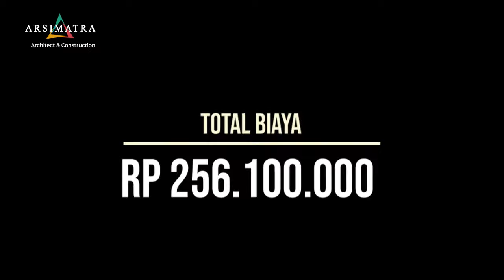#2 House Tour Sambil Menghitung Biaya Furnitur Rumah Open Space Dengan Banyak Taman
𝐈𝐧𝐟𝐨 𝐃𝐚𝐧 𝐊𝐨𝐧𝐬𝐮𝐥𝐭𝐚𝐬𝐢 :
𝐖𝐀/𝐓𝐞𝐥𝐞𝐩𝐨𝐧: 𝟎𝟖𝟏𝟏𝟐𝟔𝟖𝟖𝟎𝟖
𝐅𝐚𝐜𝐞𝐛𝐨𝐨𝐤 𝐅𝐚𝐧 𝐏𝐚𝐠𝐞: 𝐀𝐫𝐬𝐢𝐦𝐚𝐭𝐫𝐚

Di video ini kita akan menghitung total biaya interior rumah dan furniturnya.
Harga yang di tampilkan adalah taksiran harga saat video ini dipublish.

Untuk anda yang ingin melihat koleksi furnitur maupun menginginkan custom, bisa cek channel Youtube Furnerio ID atau klik link berikut ini

Tonton juga video Tips Dasar Mendesain Rumah Sendiri agar bisa ikutan kirim sketsa denah rumah anda di sini